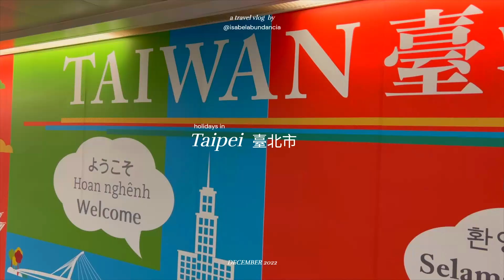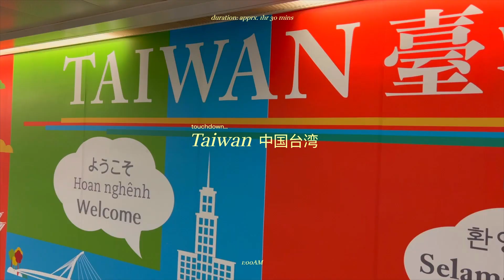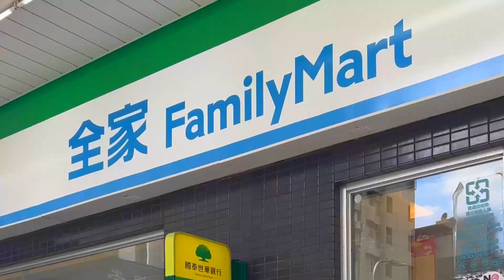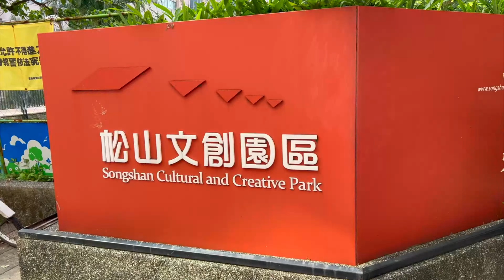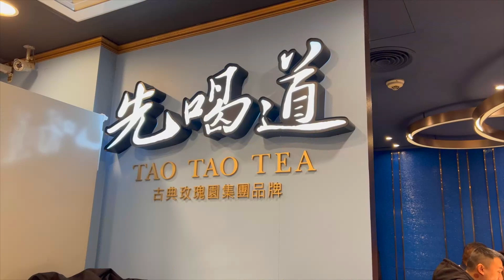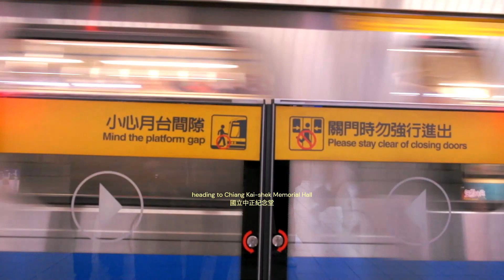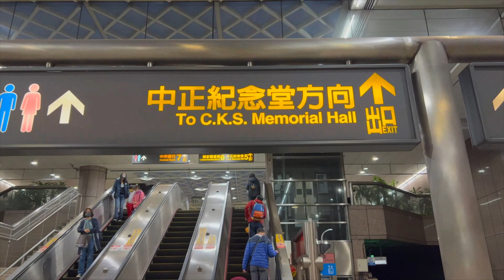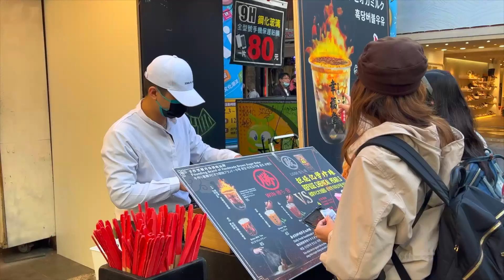TAIPEI VLOG I exploring the city, food trip & more! 🇹🇼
tis the holidaaays! so happy to have spent christmas in taipei! an amazing first 2 days and moooore to come! look out for part 2 :)

xoxo,
bel